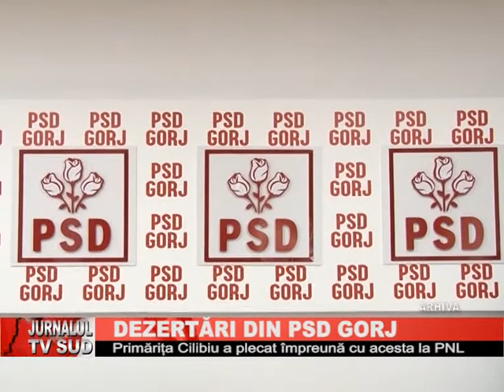Dezertari din PSD Gorj